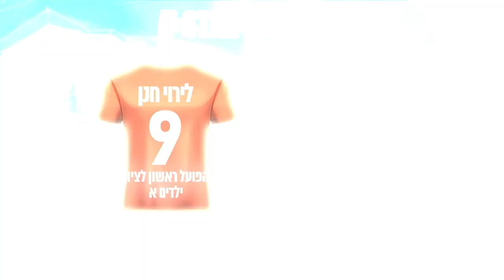לירוי חנן - שחקן הפועל ראשון לציון ילדים א - קליפ ביצועים נגד הפועל תל אביב עונת 21-22